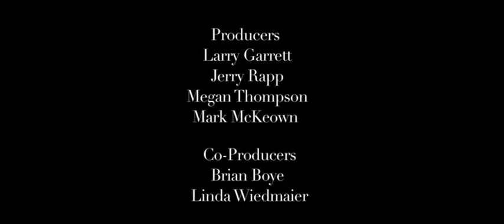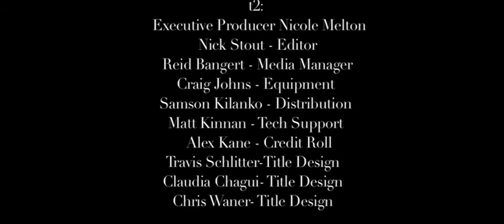Patrick Rea: Part 1 - CinemaKC - Season One Episode Six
The Emmy-winning filmmaker pays homage to film noir. He also presents a trailer on his latest thrilling, chilling feature film.

Host: Michelle Davidson